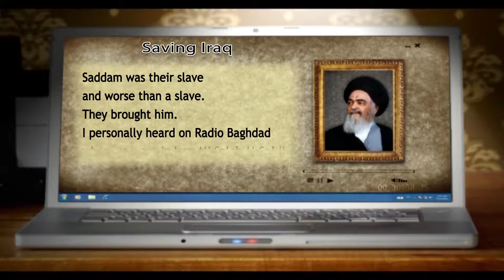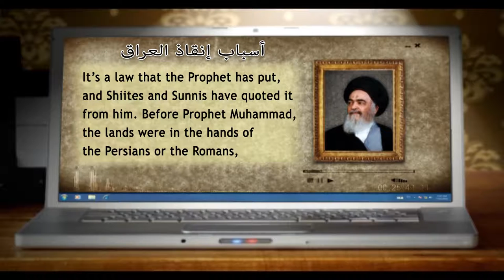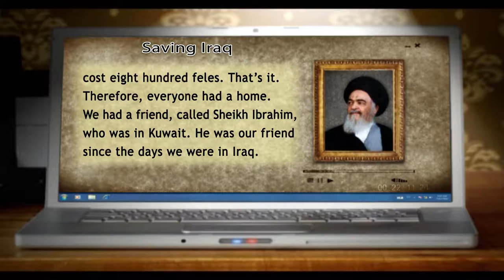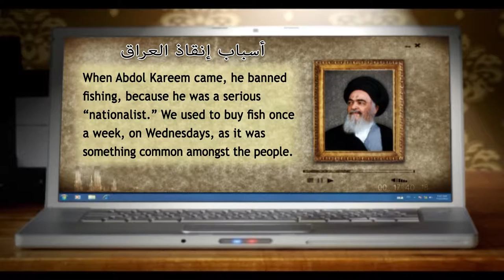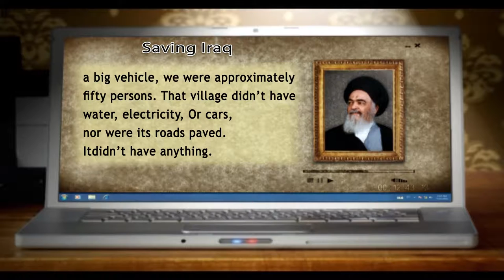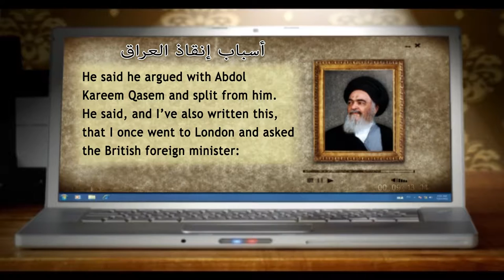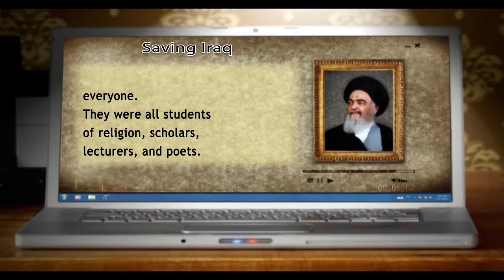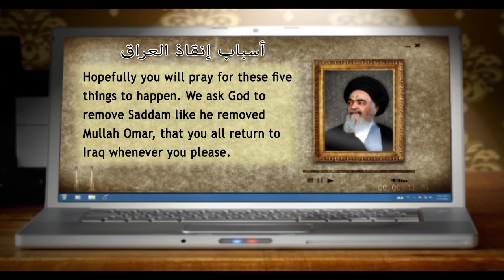من ينابيع المعرفة - اسباب انقاذ العراق - آية الله العظمى السيد محمد الشيرازي رحمه الله